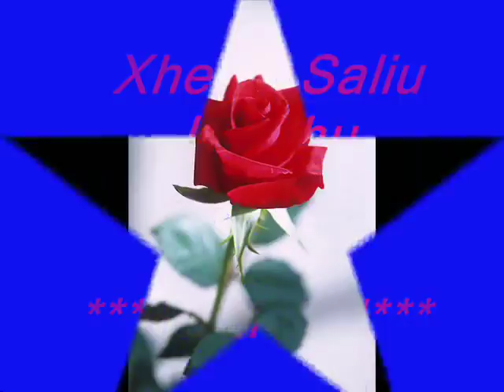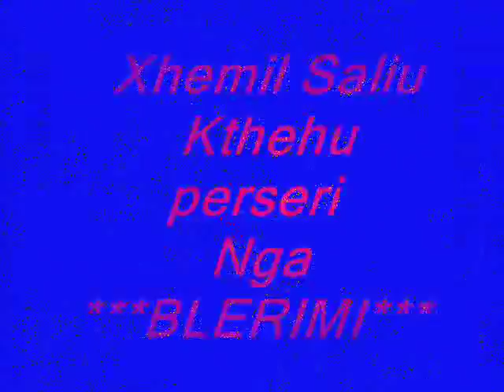Xhemil Saliu kthehu perseri